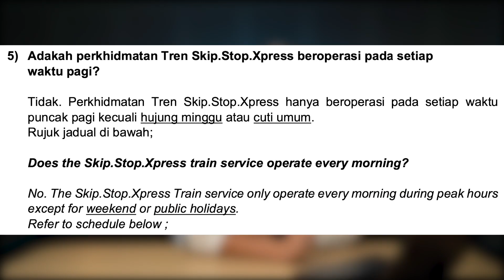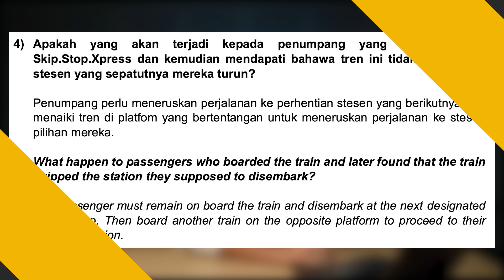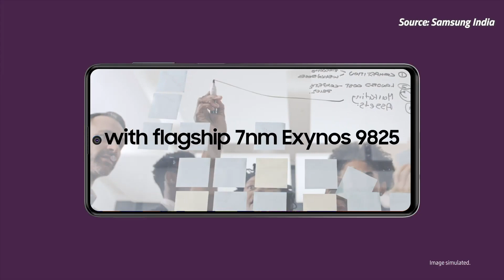5G might be rolling out by the end of 2021 in Malaysia! | ICYMI #473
Happy Monday everybody and welcome back to yet another episode of ICYMI! On today’s episode we are going to take a look at a couple of AIOT products from Xiaomi, which includes a security camera, a vacuum cleaner and also a hair dryer. Besides that, our prime minister has also announced that Malaysia will launch full 5G services by the end of 2021. Could this be true? Let’s find out on today’s episode.

Details here:

Samsung Galaxy M62 with 7,000mAh battery is now in Malaysia

Rapid KL introduces limited express service on Kelana Jaya LRT Line

MCMC Chairman: Private sector to fund RM15 billion government-driven 5G rollout

Xiaomi Malaysia introduces new Mi Vacuum Cleaner G10, Hair Dryer H300 and 2K security camera

Here are the timestamps:
0:00 - Intro
0:28 - Rapid KL introduces limited express service on Kelana Jaya LRT Line
01:15 - Xiaomi AIOT products
02:10 -  MCMC Chairman: Private sector to fund RM15 billion government-driven 5G rollout
02:50 - Samsung Galaxy M62 Malaysia